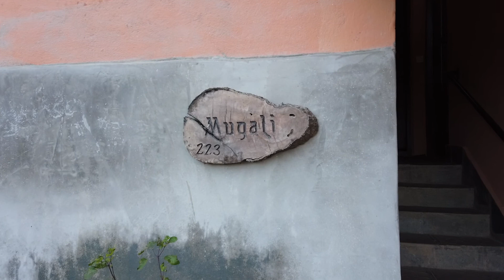Dwarika Resort | Dhulikhel | Nepal | October 2020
Nirvan & James short stay at Dwarika Resort, Dhulikhel, Nepal. We stayed over on 9th Oct 2020.